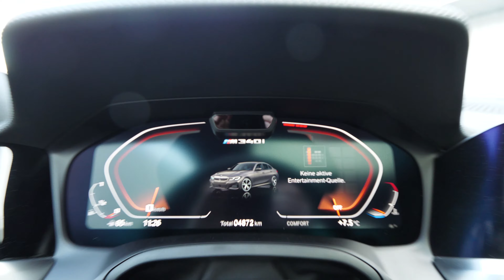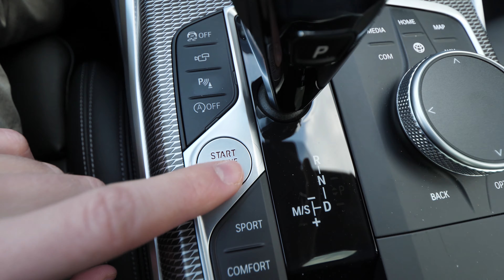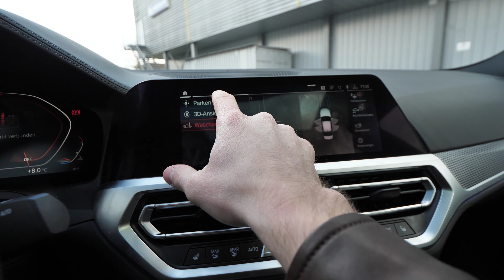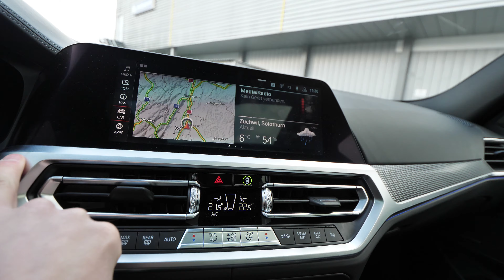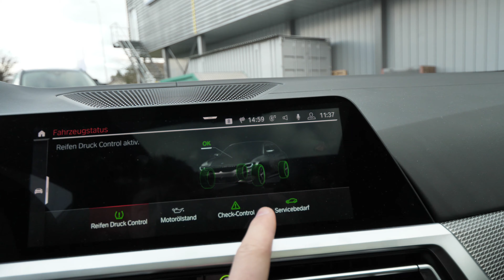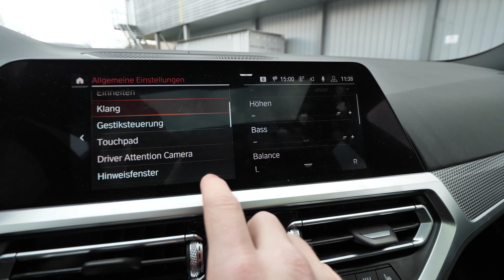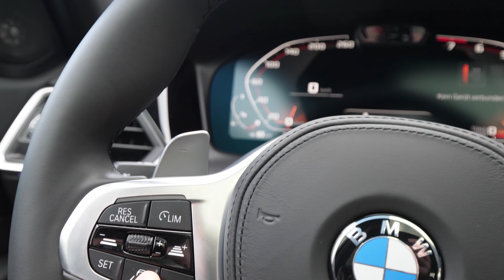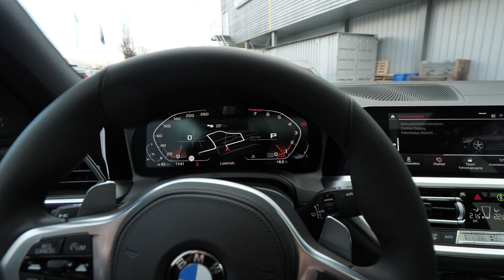New BMW 3 Series M Sport 340i 2020 Review Interior Exterior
The varied package of M Performance aerodynamic and exterior components for the new BMW 3 Series Limousine comprises no fewer than ten items. The individual components in high-gloss black or carbon-fibre not only underline the vehicle’s sporty appearance but also enhance the four-door car’s talents in terms of driving dynamics. For example, the M Performance front splitter or the M Performance front splitter pro, the M Performance rear spoiler and M Performance rear diffuser – available in a choice of carbon, black high-gloss or black matt – optimise the air stream around the vehicle while reducing uplift. This leads to improved road holding and a more dynamic driving response. The M Performance exterior mirror caps made of carbon fibre are a particularly attractive eye catcher in the way they display the typical texture of carbon-reinforced plastic. As with all carbon-fibre components, they are made by hand, sealed with clear lacquer, and then mirror-polished to give them their impressive depth effect. Their sporty flair is further enhanced by the M Performance side sill films. They stretch over the entire lower sill and contain the M Performance branding inscription. The back lights, grey tinted when viewed from the rear, and in the side section reminiscent of M Performance graphics, represent a particularly striking highlight, as do the M Performance tailpipes. They also feature high corrosion resistance and a long service life, thanks to their material mix of titanium and carbon fibre.

The M Performance 18" braking system is recognisable from the red colour of the brake calipers. Not only does this give it an attractive appearance, but the sports brakes also feature considerably enhanced deceleration performance for sporty driving. Compared to the serial-production brakes, the 18-inch brake discs are bigger, perforated, grooved, and of lightweight construction. They have a higher thermal resistance, for which reason they remain extremely stable even under extreme conditions. The four-piston brake calipers are made of aluminium, in line with the consistent lightweight construction concept of the vehicle.

To start with, the range of M Performance wheel sets will comprise four designs in two sizes at the market launch of the new BMW 3 Series Limousine. The 18-inch matt black M Performance light alloy double spoke 796M wheels are suitable for use both in summer and winter. In 20-inch size, the choice is between the M Performance forged cross-spoke 794 M bicolor wheels (jet black, burnished) and the 20" M Performance forged Y-spoke 795 M wheels, in either bicolor (ferric grey matt, gloss lathed) or black matt.

For storing and transporting the wheels, M Performance tyre bags are recommended. They provide protection against soiling, their markings ensure clear identification, and they radiate an extra motor racing atmosphere into the home garage.

Of course, motor racing sensations can be generated in the interior of the new BMW 3 Series Limousine as well. For example, the M Performance steering wheel, with its highly distinctive grip areas and large thumb rests, red centre marking at the ‘12 o’clock’ position, and silver-grey, hand-sewn cross-stitch seam. The racing look can be further enhanced by the carbon-fibre shift paddles (for models with Steptronic sport transmission) and the M Performance steering wheel trim panel made of carbon fibre with an Alcantara insert and M Performance inscription. To match this there is also the M Performance carbon-fibre interior trim, also with an open-pored structure.

In the footwell of the new BMW 3 Series Limousine, the M Performance foot mats emphasise sportiness, with the M Performance inscription and a flag in typical M colours, along with a leather-look surround including a decorative seam in contrasting colours.

The new BMW 3 Series Sedan is shaking things up in the premium segment of the mid-range. With wide-ranging innovations, the seventh generation of the sports sedan embodies the brand’s hallmark driving pleasure in particularly progressive style. Newly developed suspension technology and powerful engines generate an irresistible urge to move – and the new BMW 3 Series Sedan also sets the tone in the field of connectivity with the BMW Intelligent Personal Assistant. Inspiring sounds and animating rhythms are key elements of the worldwide campaign created especially for the market launch of the new model, too. In an elaborately produced campaign film designed to be played on diverse communication channels, dance is featured as the expression of supreme joy, symbolising the agile driving response of the new BMW 3 Series Sedan.

The powerful stature and sporty looks of the new long-wheelbase BMW 3 Series Sedan are accentuated by the 18-inch light-alloy wheels fitted as standard. The long-wheelbase version of the new BMW 3 Series Sedan features LED headlights with extended features.